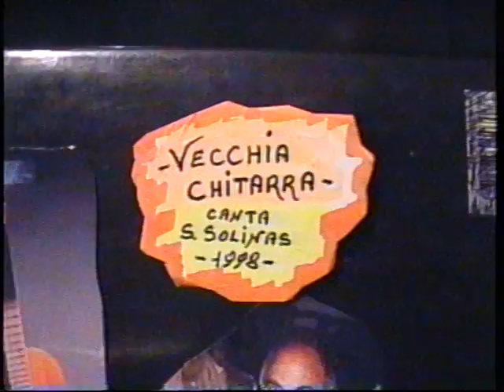Salvatore Solinas ( VECCHIA CHITARRA ) 1998